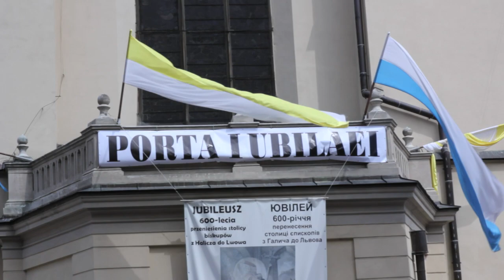Процесія Євхаристійного Конгресу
Відбулась у Львові 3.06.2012 На закінчення Євхаристійного конгресу